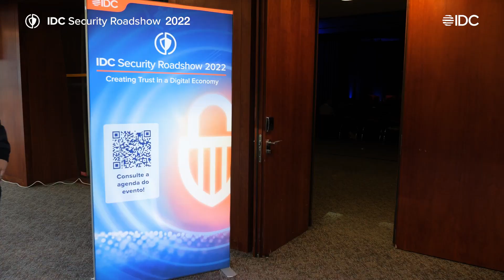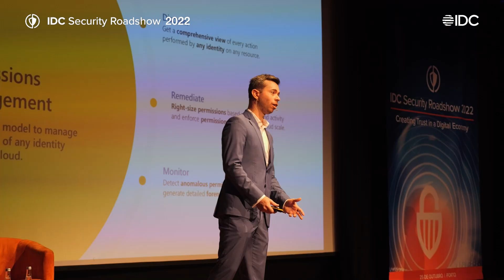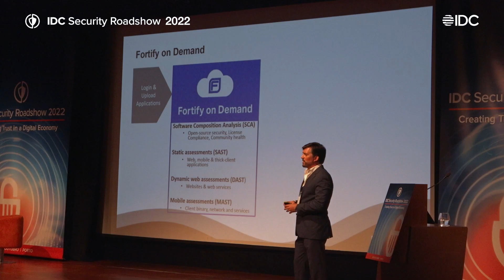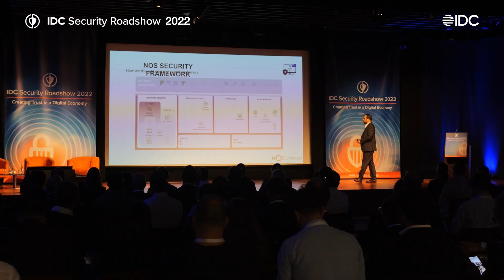Best of IDC Security Roadshow Porto 2022